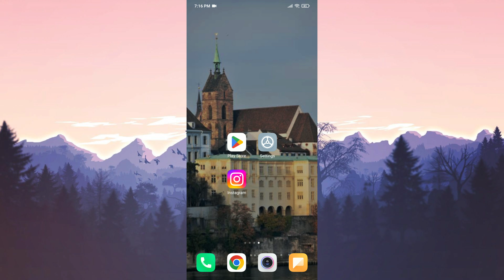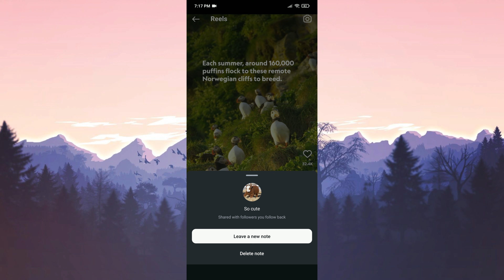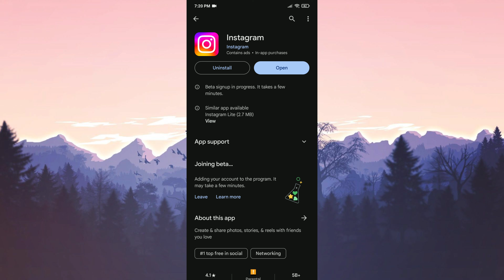ADD NOTES ON INSTAGRAM REELS | How to Add Notes on Instagram Reels Android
Here's how to add notes on Instagram reels. This topic is searched as how to add notes on Instagram reels android and how to post notes on Instagram. And in this video I showed you how to put notes on Instagram reels.

Video Parts:
00:00 Info & Intro
00:08 How to Add Notes on Instagram Reels Android
02:09 Ending & Outro